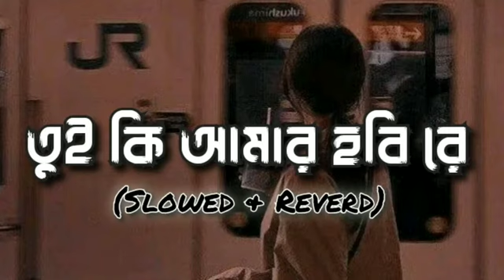তুই কি আমার হবি রে Lofi | Tui Ki Amar Hobi Re | Slowed And Reverd | Pori Moni | Siam&Kona